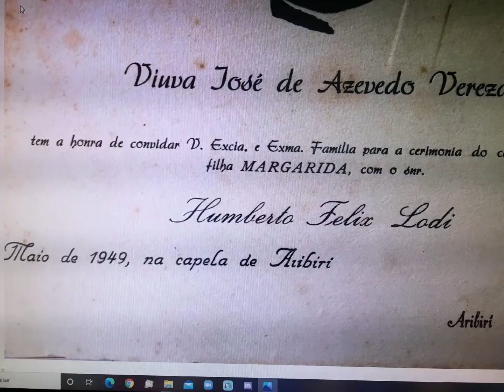Humberto e Magali Vereza Lodi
Com Fotos de vários momentos de suas vidas. Ambos já falecidos.